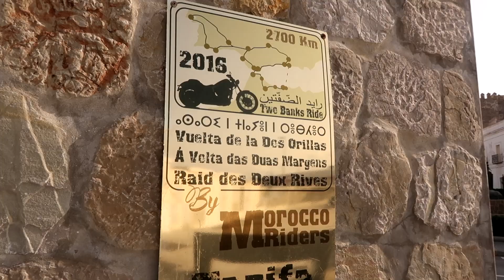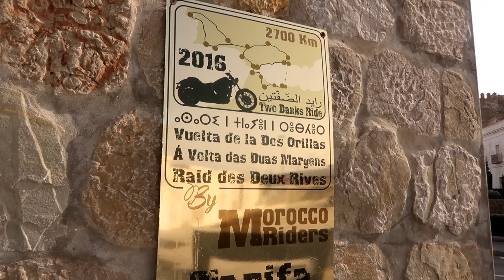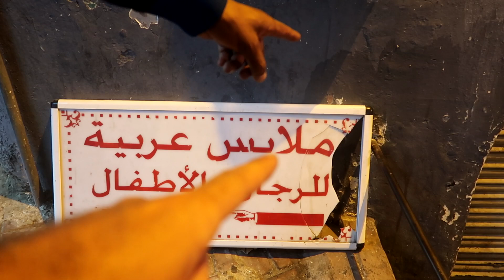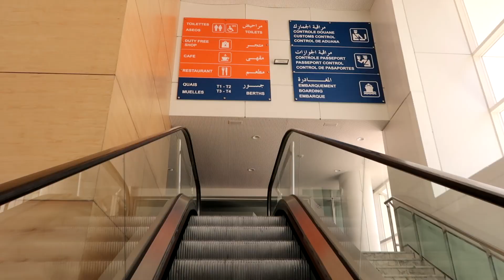Dos días ÉPICOS en ÁFRICA!!! - Pablo Imhoff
Dos EPICOS días en AFRICA
Tanger, Marruecos

//SEGUIME//